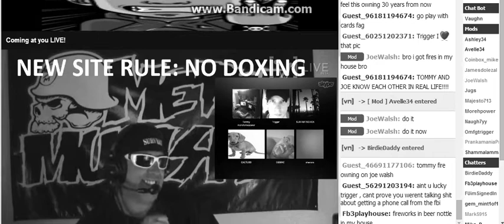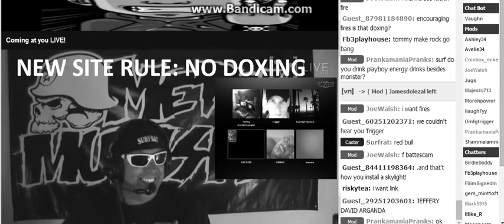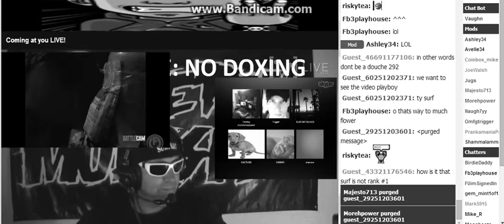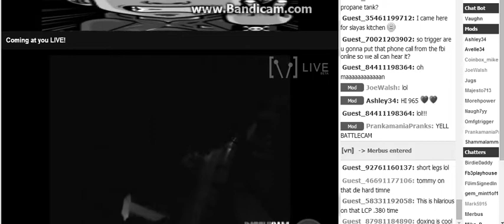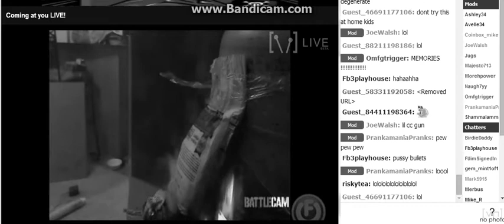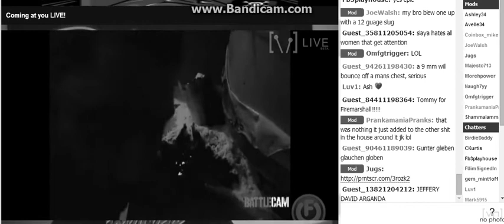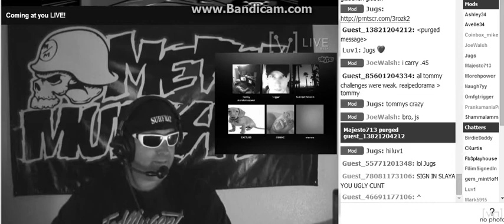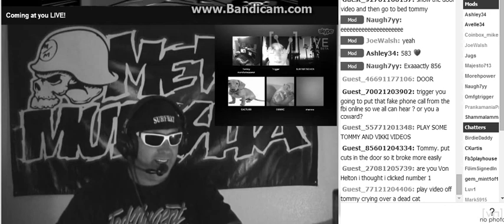Classic BC Mothman